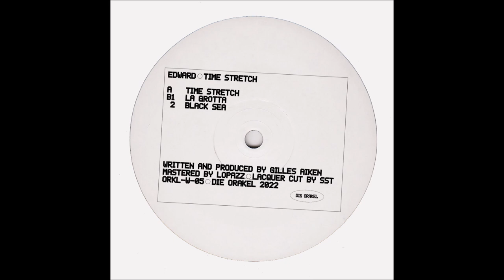Edward - Time Stretch [ORKL-W-05]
Edward - Time Stretch

Edward - Time Stretch
Edward - La Grotta
BEdward - lack Sea

Artist: Edward
Label: Die Orakel
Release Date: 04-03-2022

Written and produced by Gilles Aiken
Mastering by Lopazz at Mixmastering.de
Lacquer cut by Daniel Krieger at SST
Artwork by Orakel Studio
Words by Patrick Raddatz